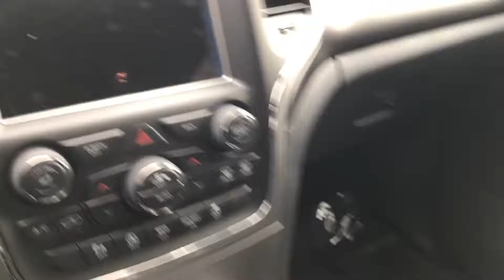Scott's 2017 Jeep Grand Cherokee from Troy at Frank Boucher